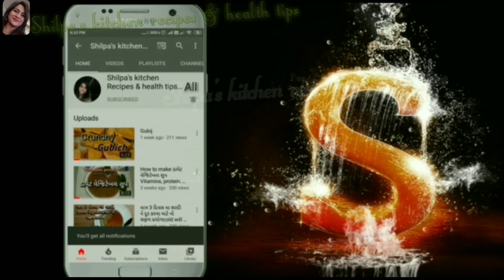બન્ને બાજુ થી એકદમ સરસ ફુલેલી, એકદમ પાતળી, ક્રિસ્પી Pani puri ni puri બનાવાની રીત સિક્રેટ ટિપ્સ સાથે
બન્ને બાજુ થી એકદમ સરસ ફુલેલી, એકદમ પાતળી, ક્રિસ્પી Pani puri ni puri બનાવાની રીત સિક્રેટ ટિપ્સ સાથે ।। easy recipe for golgappe  ।। sicret tips

Ingredients
Semolina ( suji ) = 1 cup
Maida ( all purpose flour ) = ½ cup
Pich baking soda
½ cup water

ફરાળી ઢોસા

ફરાળી રેસ્ટોરન્ટ સ્ટાઈલ ગ્રીન ચટણી

કમર દર્દ

વણ્યા વિના બનાવો ખાખરા

ડેન્ગ્યુ થી બચવા માટે ના ઉપાયો

ફરાળી લોટ જેમાંથી બધી જ ફરાળી વાનગી પરફેક્ટ બને છે

क्रीमी बटर पिनट सब्जी

Choco fill bomb

Watermelon chutney

Watermelon curry

Dalgona coffee

Maggi bhel

सॉफ्ट रसगुल्ले

પરફેક્ટ માપ સાથે masala chhach

Tandai recipe

લારી વાળા પોતાની બધી ચટપટ્ટી વાનગીઓ મા જે ચટણી નો ઉપયોગ કરે છે તેની recipe

Limbusoda masala at Parfect measurements

Alsi mukhvas